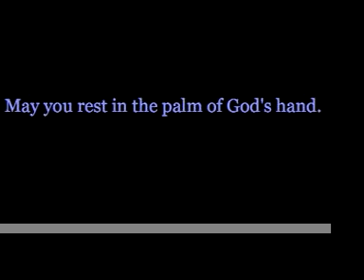On Eagle's Wings, A Memorial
A memorial to all babies who have died prematurely due to abortion, miscarriage, or other means.
May the Lord protect these little ones, share his mercy and love, and hold them in the palm of his hand.

Many people have asked where they can get this song. It can be found itunes. It's called "On Eagles Wings" (no apostrophe) and it's sung by Angela Birkhead-Flight. The album is At the Supper of the Lamb.

Lyrics: You who dwell in the shelter of the Lord,
Who abide in His shadow for life,
Say to the Lord, "My Refuge,
My Rock in Whom I trust."
Refrain
And He will raise you up on eagle's wings,
Bear you on the breath of dawn,
Make you to shine like the sun,
And hold you in the palm of His Hand.
The snare of the fowler will never capture you,
And famine will bring you no fear;
Under His Wings your refuge,
His faithfulness your shield.

Refrain
You need not fear the terror of the night,
Though thousands fall about you,
Near you it shall not come.

Refrain
For to His angels He's given a command,
To guard you in all of your ways,
Upon their hands they will bear you up,